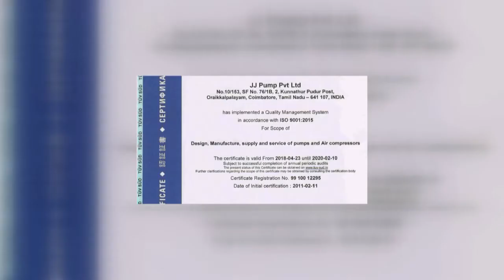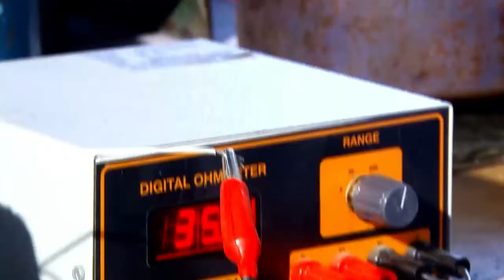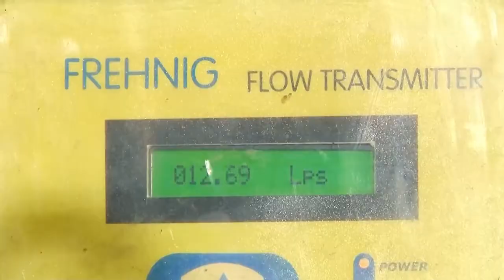11 July 2022